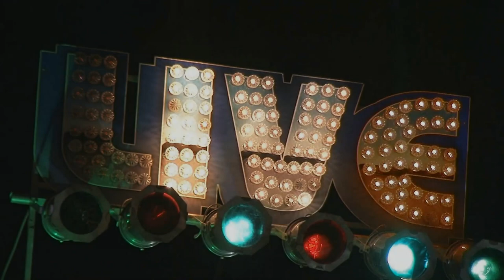Brothers In Harmony Live @ HeatherFest '24' 9/9/18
Brian Templeton- Vocals/harp
Bobby Gus- Guitar
John Moriconi- Vocals/Trumpet
Mario Perrett- Sax
Steve Monahan- Bass/vocals
Ed Scheer- Drums/Vocals
Larry Luddecke vocals/keyboards